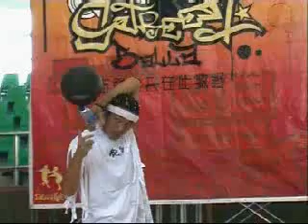街籃影片～８